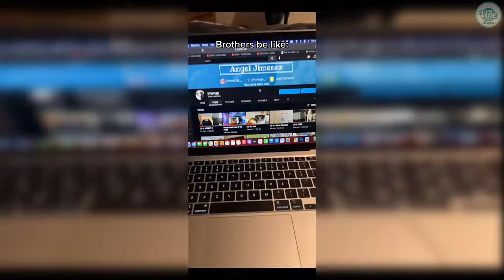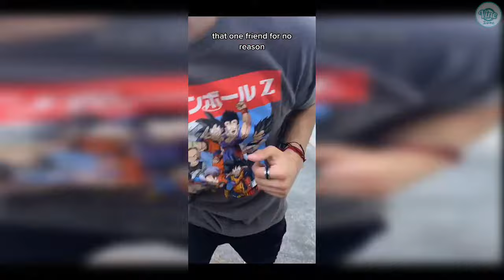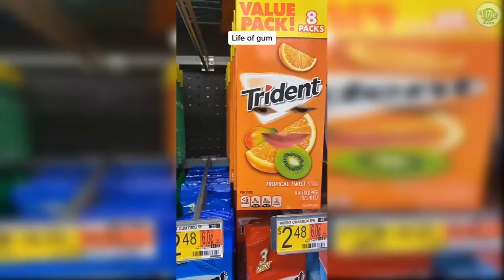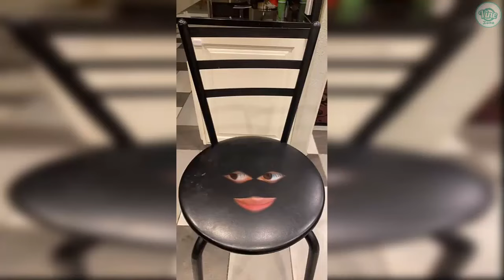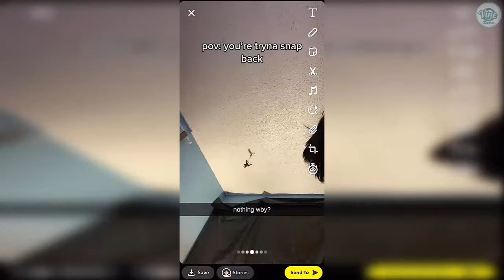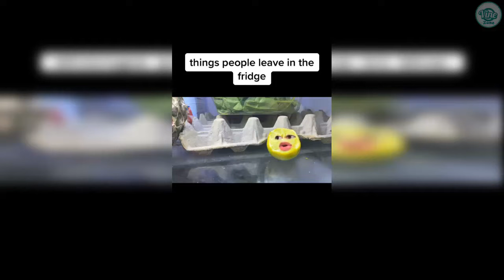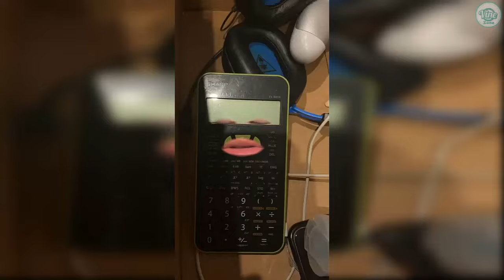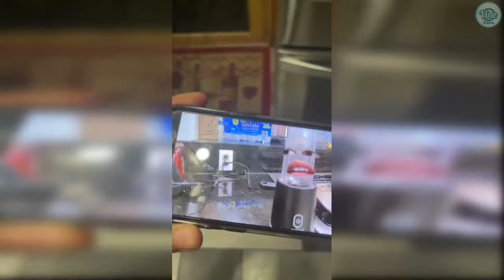Funny Angel Jimenez TikTok Videos | New Compilation 2022✔